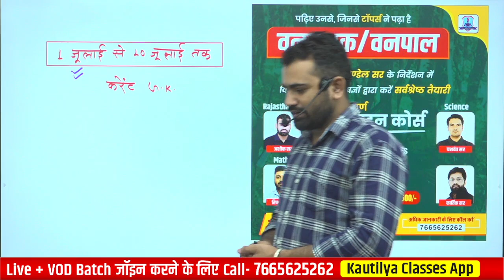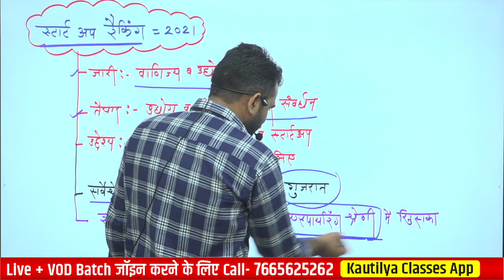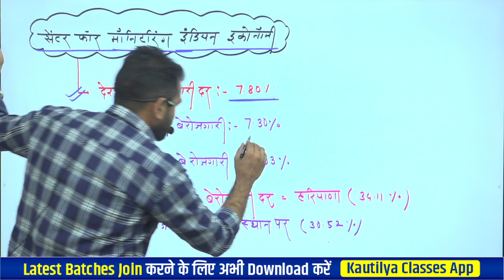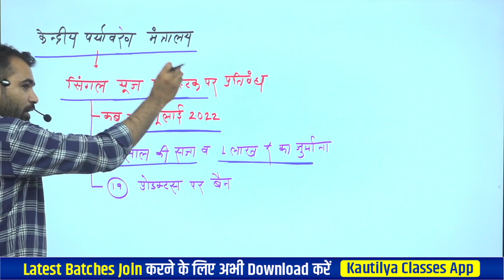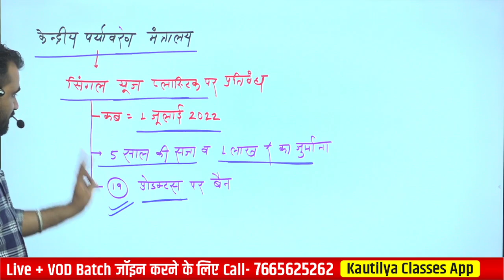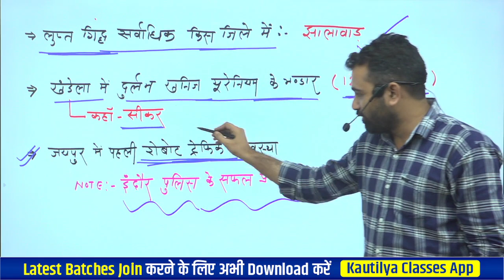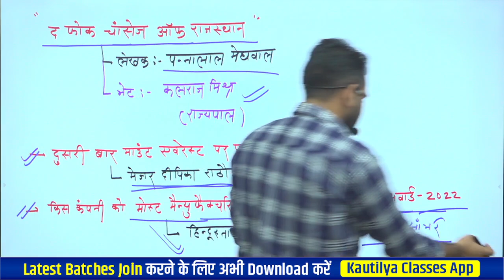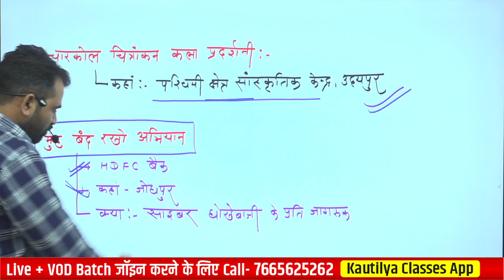1july -10july तक राजस्थान करेंट 2022 by Ashok sir